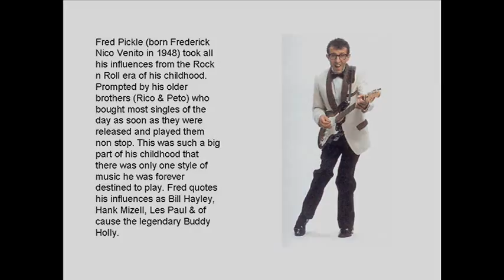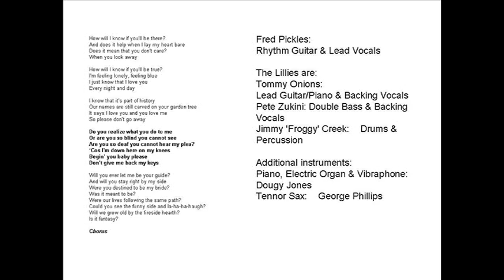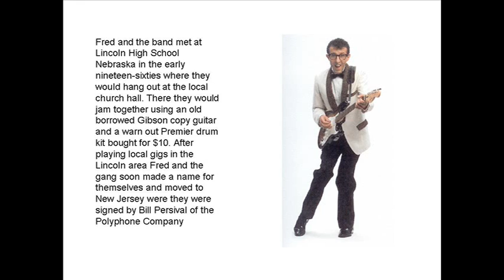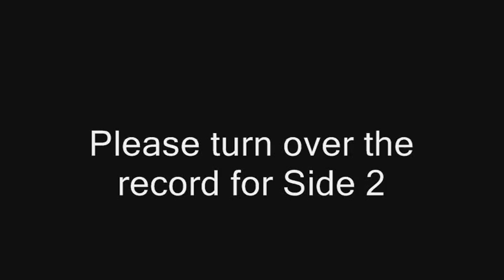Fred Pickle & The Lillies - RnR n RnR Side 1 (mixed into full stereo from original recordings)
1965 album of Fred Pickle, a rocker who never quite made the grade.
Follow the story as you listen and watch this album.